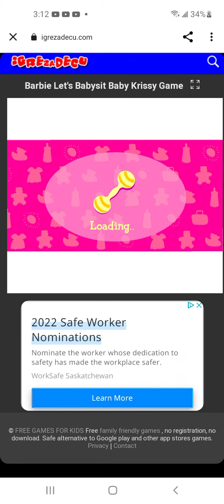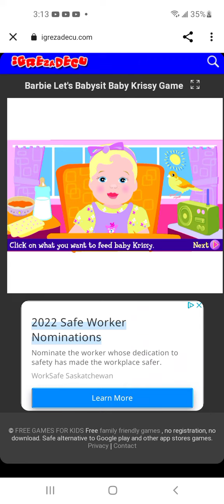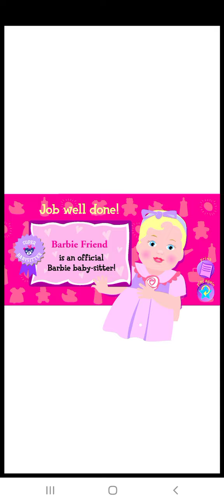baby Krissy 👶 game from childhood